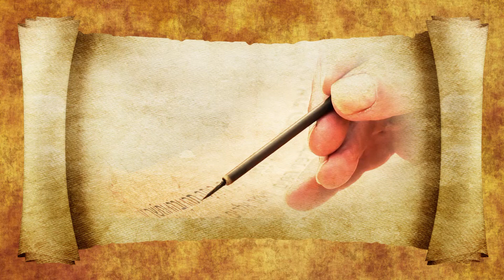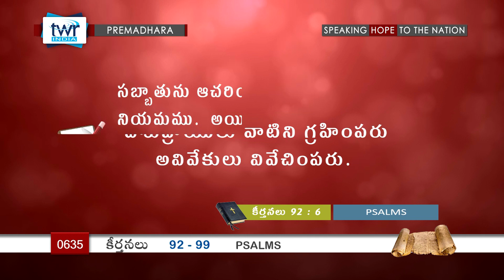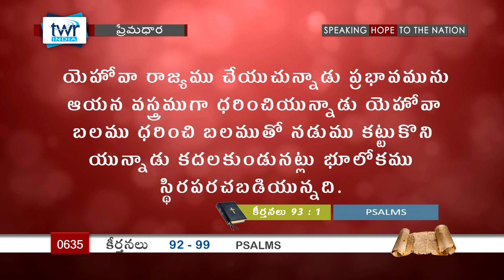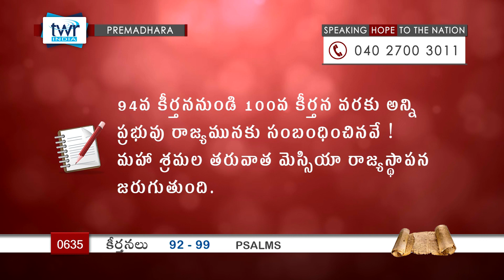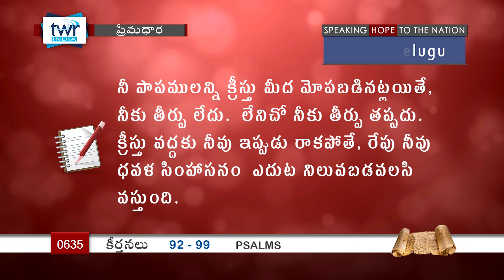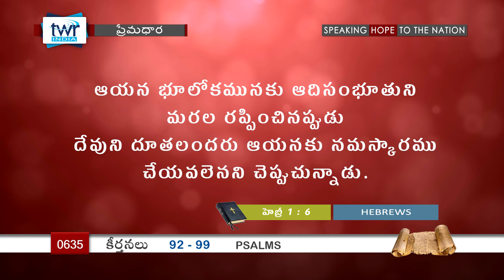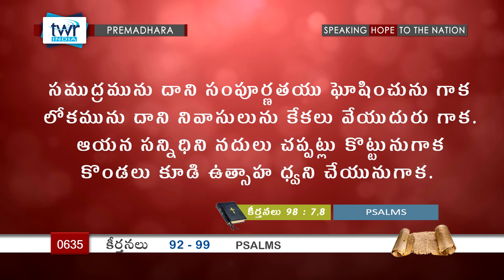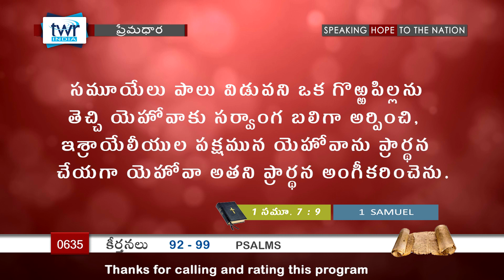TTB కీర్తనలు - 92 - 99 (#635) Telugu Bible Study Premadhara